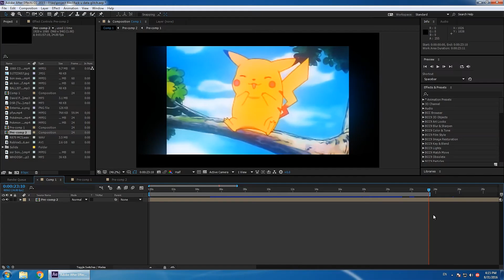ice water PFYX6EC (1st)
open

did this in a day

just a quick response for proofy's contest

headset didnt fit but w/e